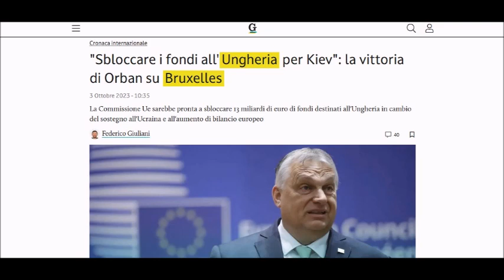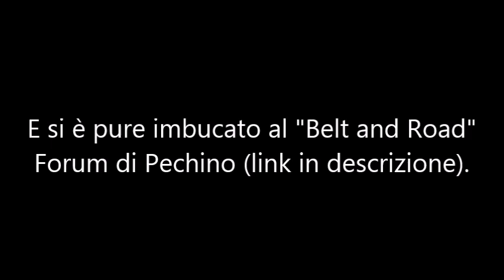Chi vuol esser Viktor Orban?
Monogiornale del 17 ottobre 2023 - Link alle news sul 3° "Belt and Road" Forum di Pechino